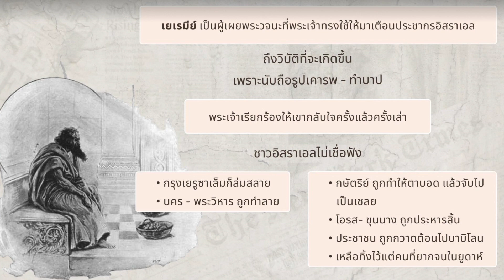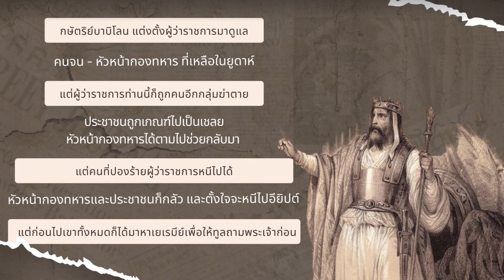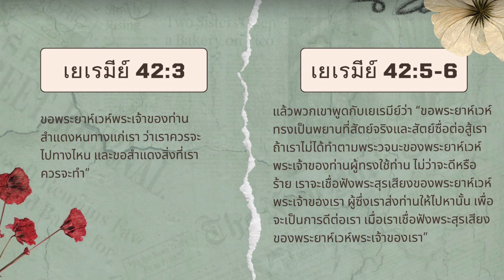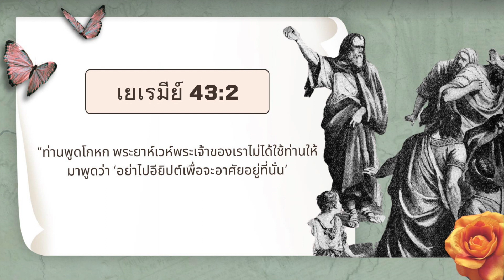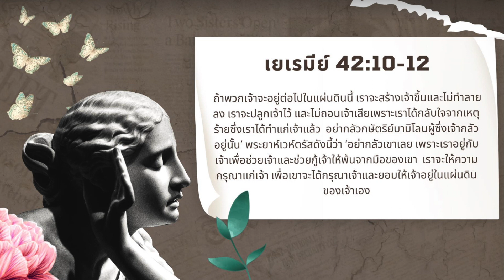ทูลถาม แต่ไม่เชื่อฟัง (เยเรมีย์ ๔๒-๔๓) โรงเรียนพระคัมภีร์วันอาทิตย์คริสตจักรอบันดันท์ไลฟ์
โรงเรียนพระคัมภีร์วันอาทิตย์คริสตจักรอบันดันท์ไลฟ์
เรื่อง "ทูลถาม แต่ไม่เชื่อฟัง" (เยเรมีย์ ๔๒-๔๓)
สอนโดย คุณ กัลยา ลิ้มตรีรัตนา